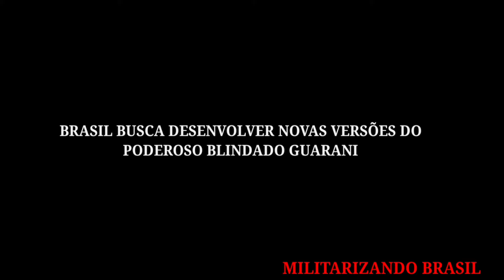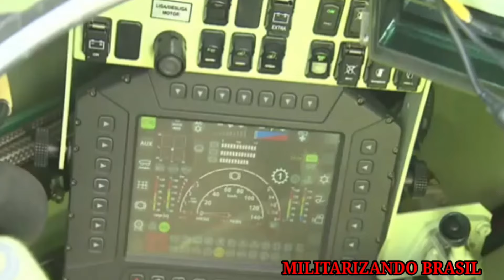MAIS PODEROSO! Brasil Busca Desenvolver Novas Versões Do PODEROSO BLINDADO BRASILEIRO GUARANI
No dia 18 de outubro de 2024, o Exército Brasileiro anunciou, através do seu boletim oficial, a aprovação de novas versões especiais das viaturas blindadas Guarani.

As portarias 1.421 e 1.422 do Estado-Maior do Exército (EME) definem as orientações essenciais para a obtenção de dois novos modelos: a Ambulância 6X6 e o Posto de Comando.

Essas orientações têm como objetivo regular o desenvolvimento de protótipos, que serão fabricados pela IDV LATAM em Sete Lagoas, Minas Gerais. A previsão é que esses protótipos sejam apresentados em 2025, além de garantir a compatibilidade dos sistemas de comando e controle com as demais viaturas da frota.

O Exército identificou a necessidade de 80 unidades da Ambulância e 74 do Posto de Comando, além de futuras versões, como a antiaérea, que demandará 62 unidades, divididas entre radares e lançadoras de mísseis. Outras variantes em planejamento incluem modelos para comunicações e para a central diretora de tiro de Artilharia, além de porta morteiros de 120mm.

Atualmente, o Exército já conta com cerca de 700 unidades do Guarani, que se destacam por sua versatilidade e modernização, incluindo algumas equipadas com sistemas de armas remotamente controladas. Essas adaptações foram desenvolvidas pelos Arsenais de Guerra de São Paulo e do Rio, aumentando significativamente as capacidades operacionais da frota.

Essas novas versões não apenas ampliam a funcionalidade do Guarani, mas também atendem a uma crescente demanda por viaturas adaptadas às necessidades contemporâneas de combate e suporte em operações.

Com a introdução dessas plataformas especializadas, o Exército Brasileiro se prepara para enfrentar desafios variados, desde a evacuação médica até a coordenação de operações complexas em campo de batalha. A expectativa é que essas inovações contribuam para a eficiência e a eficácia das Forças Armadas, fortalecendo a segurança nacional e a prontidão para missões futuras.